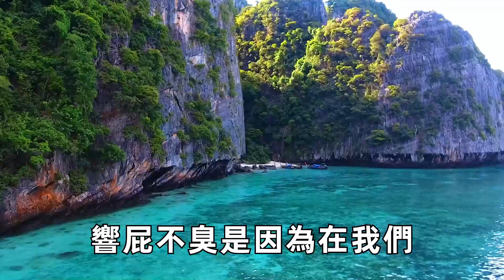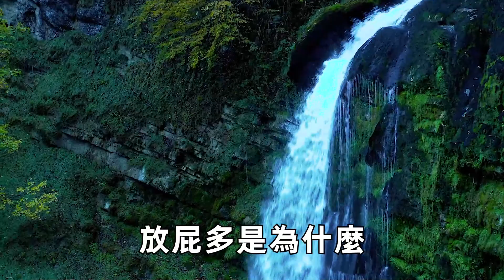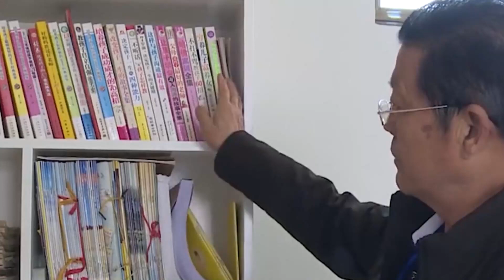放屁等于排毒？我們都被骗了！忽視這1點，小心體裏毒素越來越多！|三味書屋